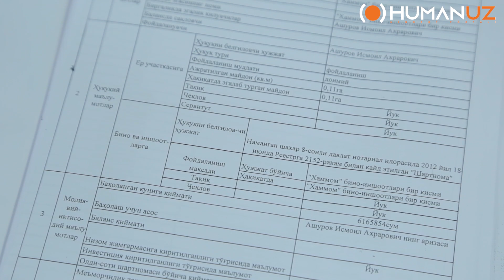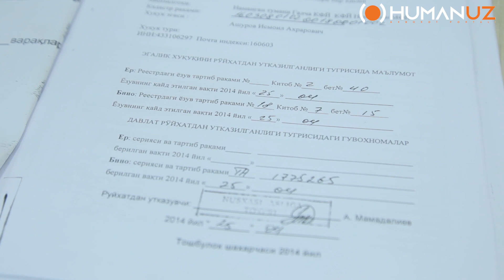QONUNIY MULKIMNI HIMOYAQILA OLMAYAPMAN -namanganlik tadbirkor.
QONUNIY MULKIMNI HIMOYA
QILA OLMAYAPMAN -
namanganlik tadbirkor